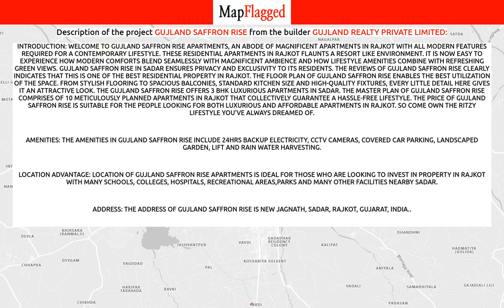Rajkot | Gujland Saffron Rise by Gujland Realty Private at Sadar | MapFlagged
📣 Following is the detail of Gujland Saffron Rise, a project by Gujland Realty Private Limited:
Introduction: Welcome to Gujland Saffron Rise Apartments, an abode of magnificent Apartments in Rajkot with all modern features required for a contemporary lifestyle. These Residential Apartments in Rajkot flaunts a resort like environment. It is now easy to experience how modern comforts blend seamlessly with magnificent ambience and how lifestyle amenities combine with refreshing green views. Gujland Saffron Rise in Sadar ensures privacy and exclusivity to its residents. The reviews of Gujland Saffron Rise clearly indicates that this is one of the best Residential property in Rajkot. The floor plan of Gujland Saffron Rise enables the best utilization of the space. From stylish flooring to spacious balconies, standard kitchen size and high-quality fixtures, every little detail here gives it an attractive look. The Gujland Saffron Rise offers 3 BHK luxurious Apartments in Sadar. The master plan of Gujland Saffron Rise comprises of 10 meticulously planned Apartments in Rajkot that collectively guarantee a hassle-free lifestyle. The price of Gujland Saffron Rise is suitable for the people looking for both luxurious and affordable Apartments in Rajkot. So come own the ritzy lifestyle you’ve always dreamed of.
Amenities: The amenities in Gujland Saffron Rise include 24Hrs Backup Electricity, CCTV Cameras, Covered Car Parking, Landscaped Garden, Lift and Rain Water Harvesting.
Location Advantage: Location of Gujland Saffron Rise Apartments is ideal for those who are looking to invest in property in Rajkot with many schools, colleges, hospitals, recreational areas,parks and many other facilities nearby Sadar.
Address: The address of Gujland Saffron Rise is New Jagnath, Sadar, Rajkot, Gujarat, INDIA..

🏥 Nearest Hospitals to this Project:
Dr Jivrajani Cardiac Hospital
Pandya Hospital
Dr Modi Hospital
Anish Kidney Hospital
Raj Neuro Surgical Hospital & Trauma Centre

✒️ Nearest Schools to this Project:
Shubham English Midium School Rajkot
Kotak School
Virani PR School
Sorathiya Vanik Vidyalaya
RAJKOT KELAVANI MANDAL

🍕 Nearest Restaurants to this Project:
Dhosa House
Handi Biryani Wala
TP's Restaurant
The Oscars Multicuisine Restaurant
Devji Foods

🏬 Nearest Shopping Malls to this Project:
City Fitness Mall
Limda Chowk
Hem Arcade
J K Bags
American Tourister

🌼 Nearest Parks to this Project:
Shashtri Maidan
Shastri Maidan
Pandit Naheru Udhyan
Racecourse Garden
Virani Garden

🎥 Nearest Movie Theaters to this Project:
PVR Cinemas Rajkot
Girnar Cinema
Galaxy Cinema
Big Cinema
Bal Bhawan Open Theatre

☕ Nearest Cafes to this Project:
Cafe Ajanta
Tea Post
Sit & Sip Cafe
Thakkar Lassi

✈️ Nearest Airports to this Project:
Jamnagar Airport
Rajkot Airport
Amreli Domestic Airport

🏢 Nearest Stores to this Project:
Star Medicine
Pagarkha
Ladies Tailors
G. Madam

➕ Nearest Doctors to this Project:
Dr J Thomson
Dr P R Shah
Shivam Children Hospital
Dr Rajendra B
Dr Poptani Hospital